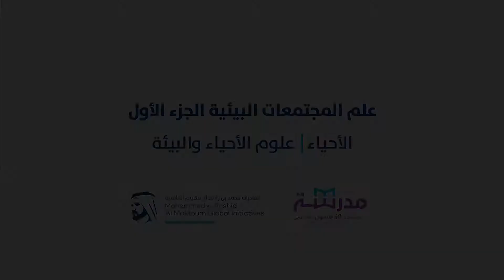علم المجتمعات البيئية الجزء الأول | الأحياء | علوم الأحياء والبيئة